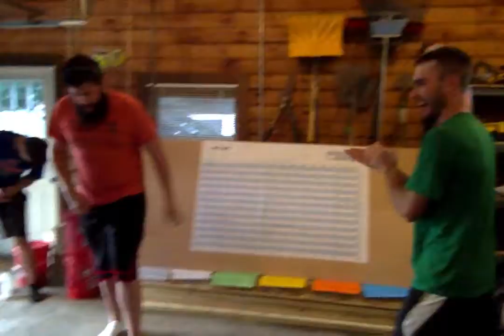2018 Fantasy National Anthem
Fantasy Football League Rat Tail Swag's very own Matthew Rasbach with his rendition of the Star-Spangled Banner to begin our 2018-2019 season live draft.

Lyric Transcript:
Oh, say can you see by the dawn’s early light…. I’m so p-roudly we hailed at the twilight’s last gleaming.
Whose broad stripes and bright stars through the perilous fight, O’er the ramparts we watched arrr - so -so gallantly streaming.
And the rock - wait - et’s red glare, the bombs bursting in air, gave proof through the night that our flag was still there.
So, say does that star-spangled banner yet waaavvveeee.  O’er the land of the frreeeeeeeeeeeeeeeeee and the home.  of the.  braaavvveee.